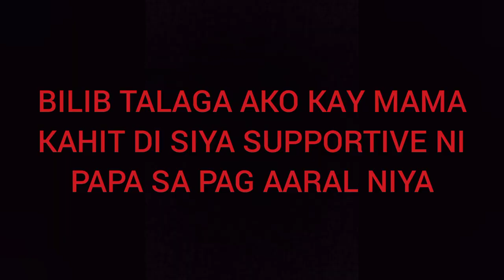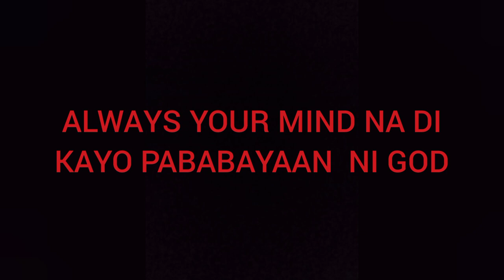MOTHER OF SNAKE PRINCESS STORY😢